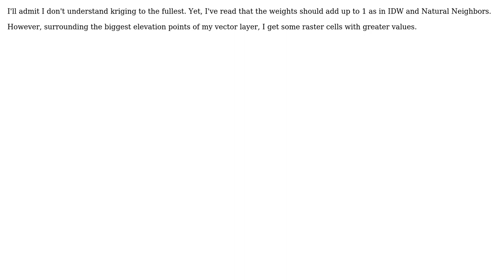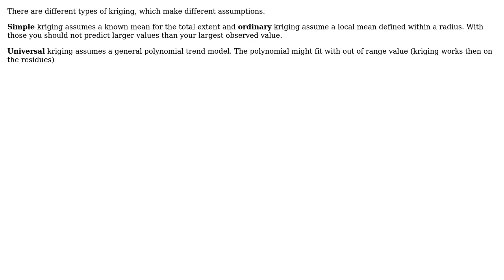GIS: Kriging values greater than the most extreme value of the input layer? (2 Solutions!!)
GIS: Kriging values greater than the most extreme value of the input layer?

With thanks & praise to God, and with thanks to the many people who have made this project possible! | Content (except music & images) licensed under CC BY-SA | Music | Images & others | With thanks to user radouxju user Nir user Edzer Pebesma user Andre Silva and the Stack Exchange Network Trademarks are property of their respective owners. You are responsible for your own actions.